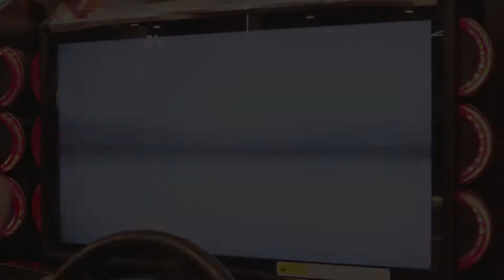[湾岸6] WMMT6 Tag Team Battle - MVi Teammate 11th Anniversary #5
Player:

OiSHi : Adrian
V : Taufan

VS

M V i : Axel
Wish : Rizky DJ